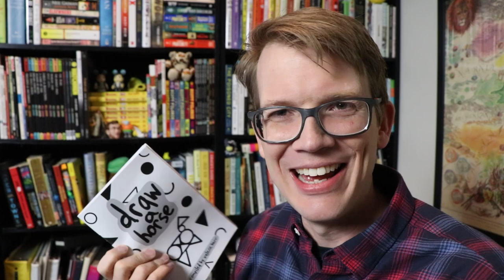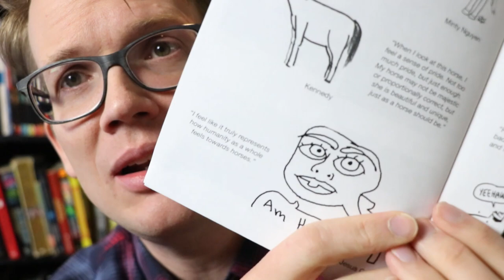TOO MANY MILKS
In which Hank Announces a Zine? Possibly? Also, talks about where John's been and April Fool's and his favorite horse and how vacations don't exist and how the sequel is going and how there are TOO MANY MILKS! I didn't have a script going into this one, so it turned out surprisingly well.